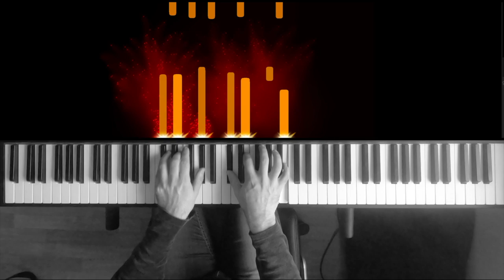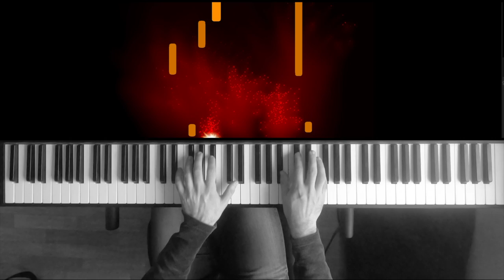LMU - A closer world [Piano Improvisation N°8]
DESCRIPTION
Eighth piano improvisation.

ANALYSIS
I add a different reverb to change the mood of the tune. I also tried to use some different chords in the intro to give some other colors.

USES
All my musics and songs are under the Creative Common License (CC-BY). You can download the song on soundcloud (see external links). Ask me for midi files if you want to learn or use it.

SPECIAL THANKS
Thanks to Simon Rodriguez who made an amazing work on midi visualiser.